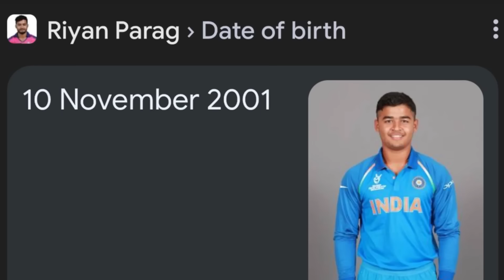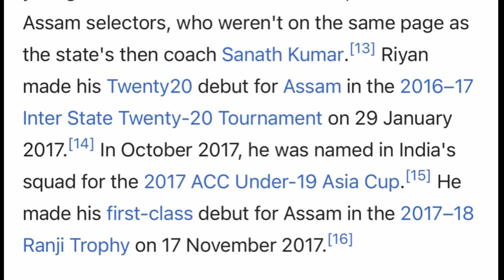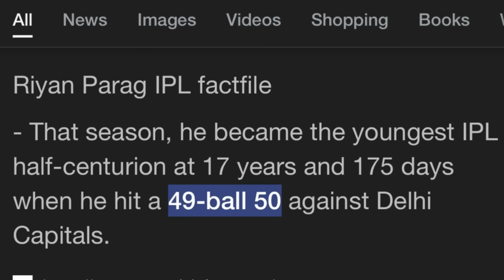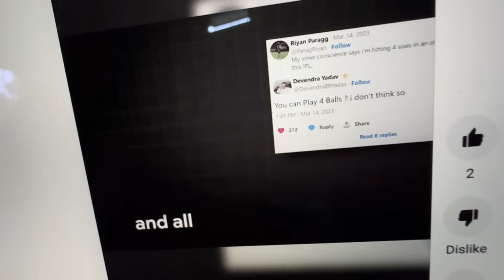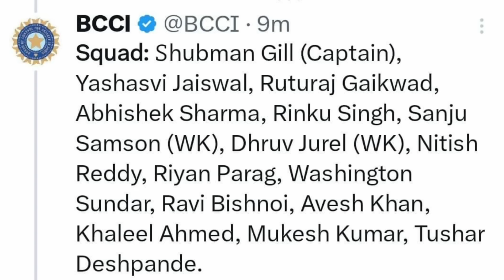Who is RIYAN PARAG - First Assamese to enter Indian Cricket Team - Dimpu Baruah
biography of riyan parag, First Assamese to play in Indian National cricket team